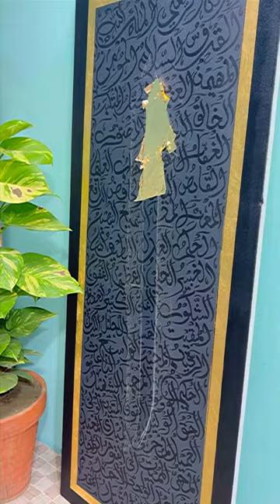Arabic Calligraphy With Golden Leaves 👩🏻‍🎨😍